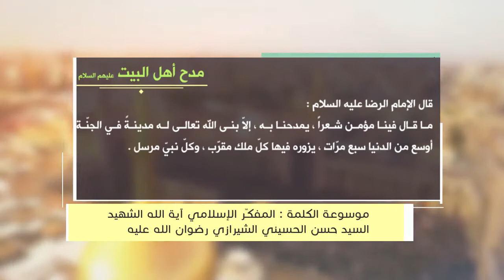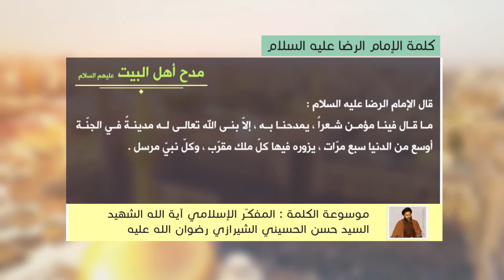كلمة الإمام الرضا عليه السلام - مدح أهل البيت عليهم السلام - آية الله الشهيد السيد حسن الشيرازي